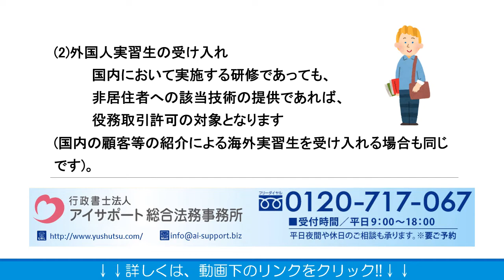役務取引許可が必要となるサービス支援や外国人実習生の受入れとは？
役務取引許可が必要となるサービス支援や外国人実習生の受入れの詳細はこちら⇒

役務取引許可が必要となるサービス支援や外国人実習生の受入れについて解説しております。